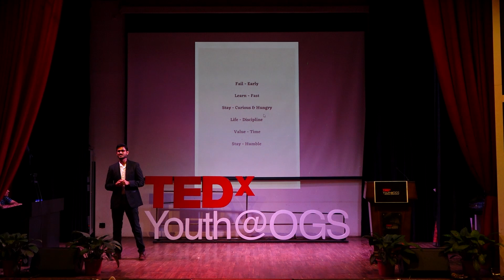The Entrepreneurial World for the Youth | Bibhu Bahalia | TEDxYouth@OGS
The speaker is a young engineer with his own successful startup. His talk revolved around his involvement in startups from a very early age ending in failures. But the message was that if you start early and fail, there is no harm. The main thing is to rise again and keep trying. Success will come some day. He is an innovator & entrepreneur. Started the journey during his college days from being among the top 10 teams in India’s first Balloon Satellite Competition and making a Nano Satellite to presenting a thesis on Space Debris Management with ISRO. This feat served as a launchpad for his entrepreneurial journey. It thus started his first startup during his 2nd year of Engineering i.e. 2014 with his first startup Eidolon Innovations Pvt. Ltd., a startup into IoT & Automation. Fast forward to 2020, with the learning, success, and failure of 1st startup, started his 2nd Startup Holt & Myst Pvt. Ltd., a startup engaged in the Food Tech domain.

Currently, he is also working with Atal Incubation Centre, an initiative of AIM, Niti Aayog, Govt. of India. This talk was given at a TEDx event using the TED conference format but independently organized by a local community.